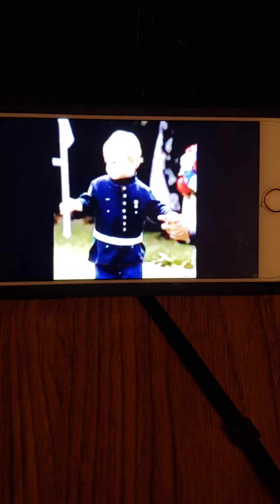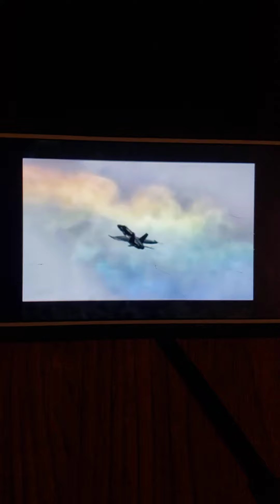Don't Forget These Heros...GFY Facebook